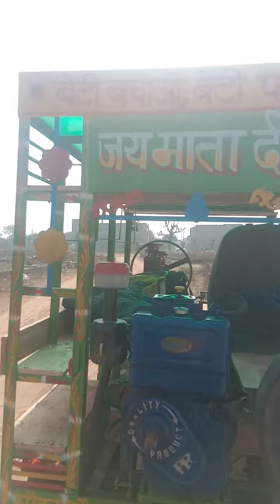HP machinery Jaipur 8780545911,7040475131 Har Samay taiyar Milegi lene ke liye Sampark Karen